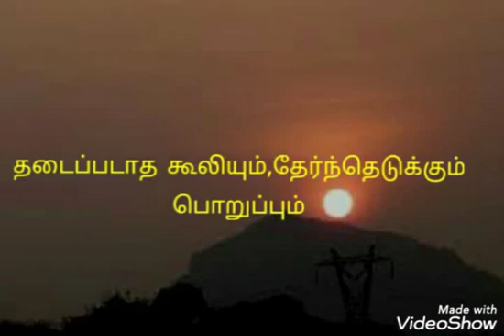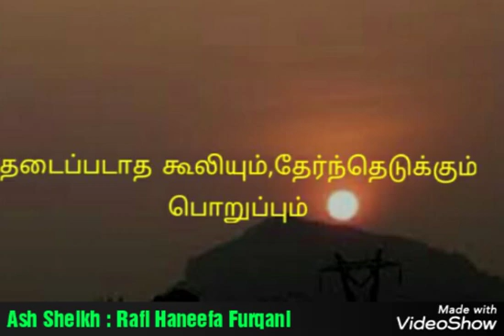தடைபடாத கூலியும் தேர்ந்தெடுக்கும் பொறுப்பும் Moulavi - Rafi Haneefa Furqani